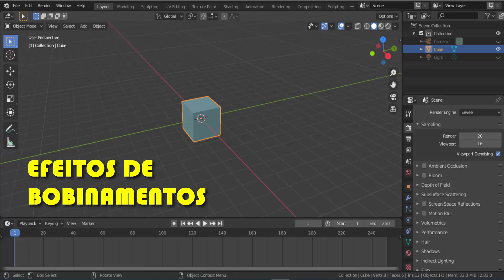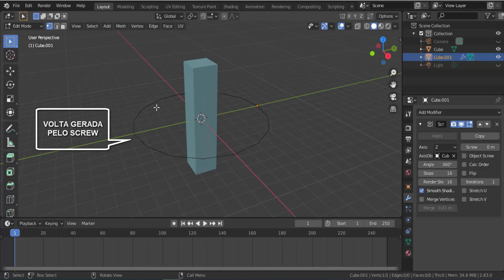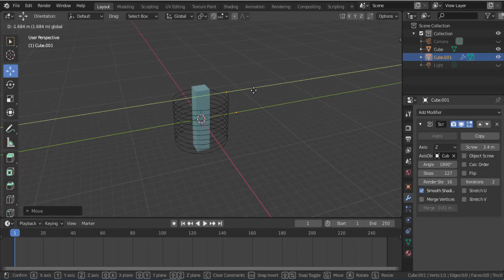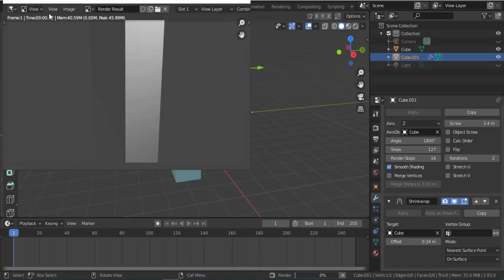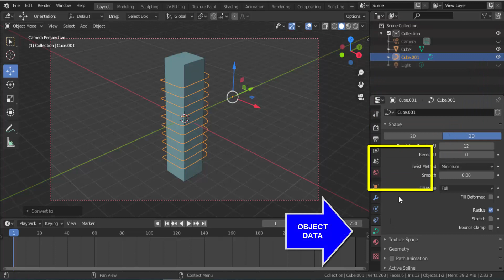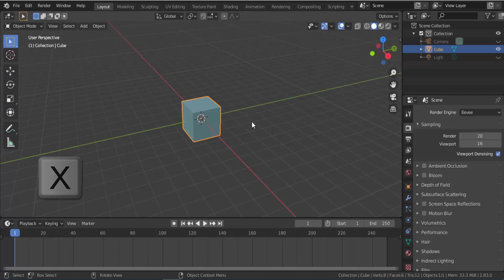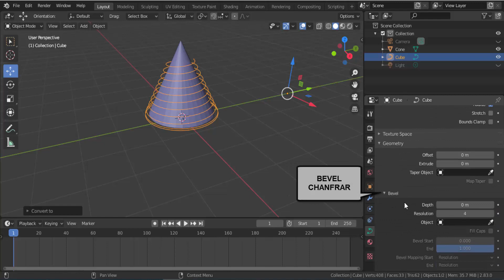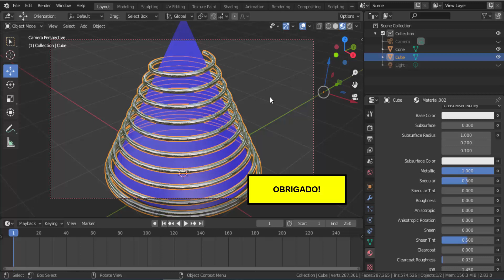Blender 3D - EFEITOS DE BOBINAMENTOS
Veremos neste experimento como usar os modificadores SCREW e o SHRINKWRAP para gerarmos alguns efeitos que simulam formas bobinadas  contornando as malhas.